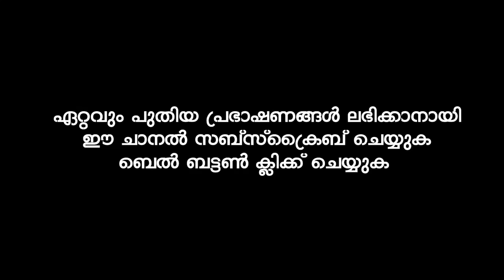ആരാധിക്കുവാൻ വേണ്ടിയല്ലാതെ മനുഷ്യ ജിന്ന് വർഗ്ഗത്തെ പടച്ചിട്ടില്ല | KUMMANAM NIZAMUDHEEN AZHARI